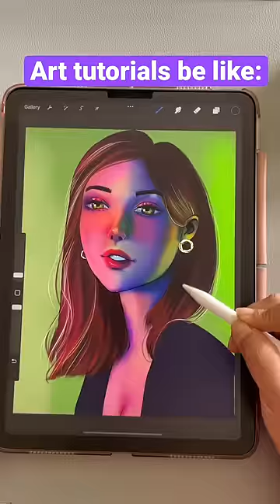Art tutorials be like 🤷🏻‍♀️🫤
Art tutorials be like this. It is hard to follow them!!